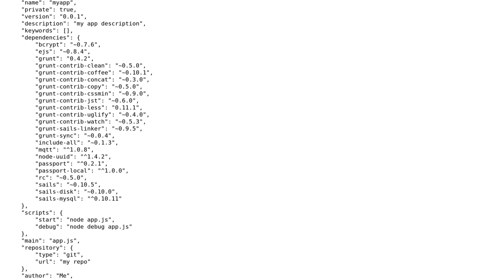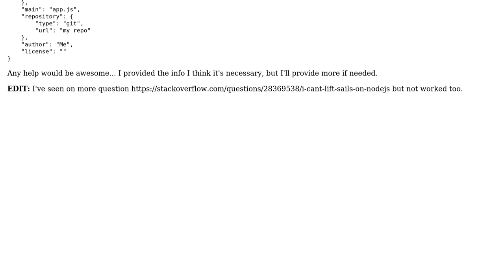Sails initialization error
With thanks & praise to God, and with thanks to the many people who have made this project possible! | Content (except music & images) licensed under CC BY-SA | Music | Images & others | With thanks to user Ze Luis user Glen Swift and the Stack Exchange Network Trademarks are property of their respective owners. You are responsible for your own actions.